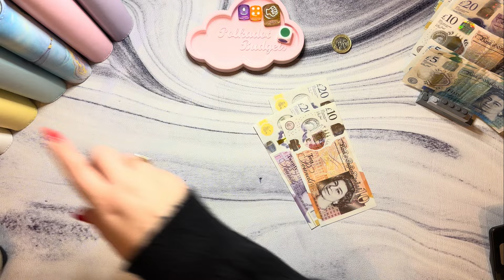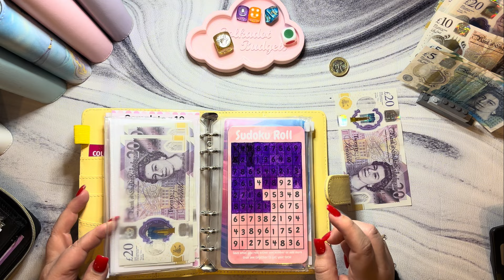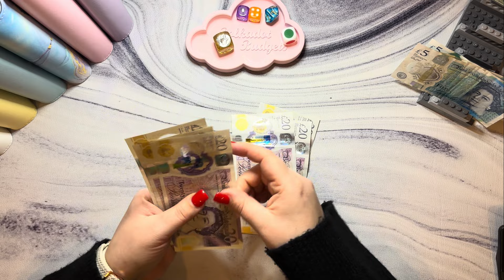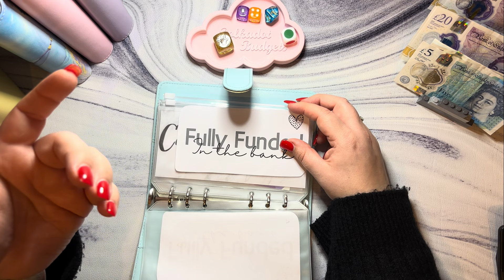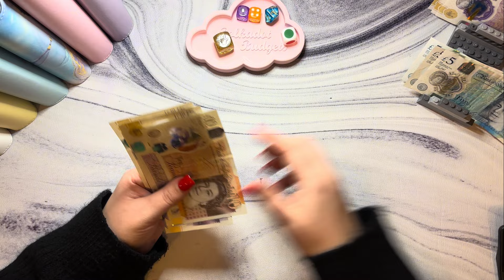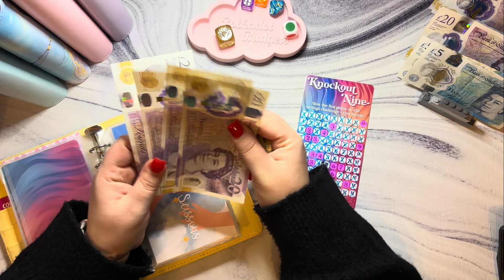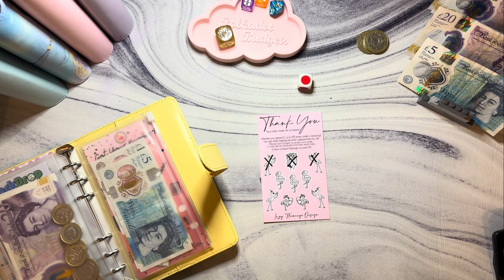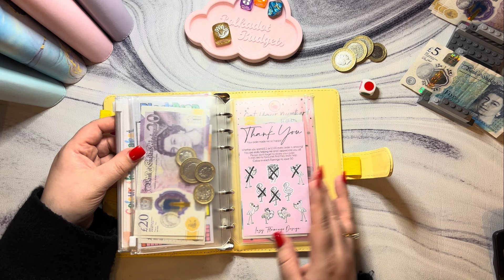Stuff £255 Feb #4 | Cash Stuffing UK | Budgeting | Savings Challenges